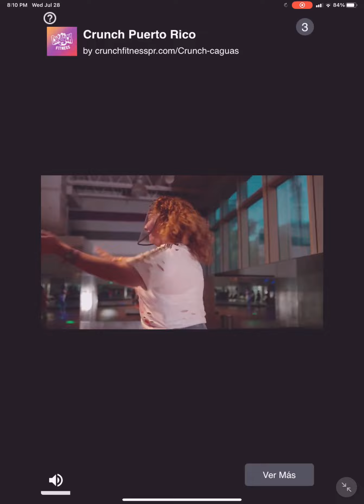Just playing the phase 1 of my boy tord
Tord